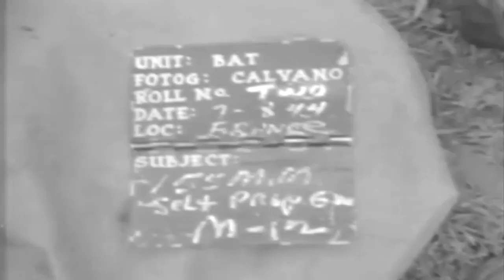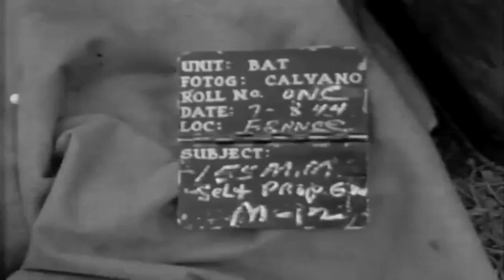M12 155mm Self-Propelled Artillery Near Doubille, France (Deauville, France?) full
Freely downloadable at the Internet Archive, where I first uploaded it. Clapperboard: "UNIT: BAT, FOTOG: CALVANO, ROLL No. 1, DATE: 7-8-44, LOC: France, SUBJECT: 155MM Self Propelled M-12" Footage of "Burma" M12 gun carriage, which is camouflaged. Crews arm and load ordnance into gun. Closeups of ordnance. Crew member speaks on phone, says "fire." Closeup of gun. Clapperboard: "UNIT: BAT, FOTOG: CALVANO, ROLL No. TWO, DATE: 7-8-44, LOC: France, SUBJECT: 155MM Self Propelled M-12" Crew loads gun and it is fired. Clapperboard: "UNIT: BAT, FOTOG: CALVANO, ROLL No. ONE DATE: 7-8-44, LOC: France, SUBJECT: 155MM Self Propelled M-12" Crew loads gun and it is fired.  Side view as gun is fired. Extracted from the Army film "Trial Of Nazi Spies, Cherbourg, France ; Trial Of Nazi Spies ; Edward G. Robinson, Southhampton, England ; 155Mm Self-Propelled Arty., Near Doubille, France ; St. Jean Duvaye, Normandy, France ; Mine Removing Team, St. Fromand, France ; US Defense Patrol, St. Fromand, France, 07/08/1944" National Archives Identifier: 15131 no description.